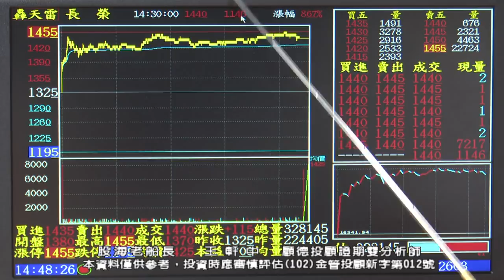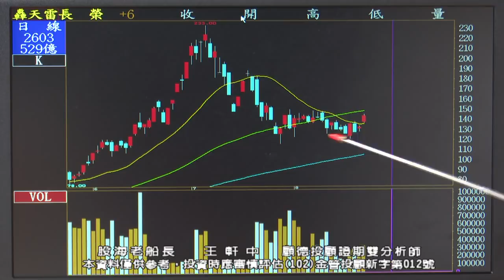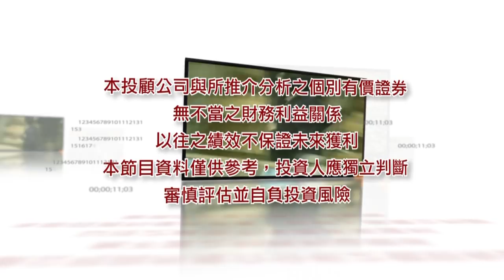20210823 1930 王軒中 股海老船長